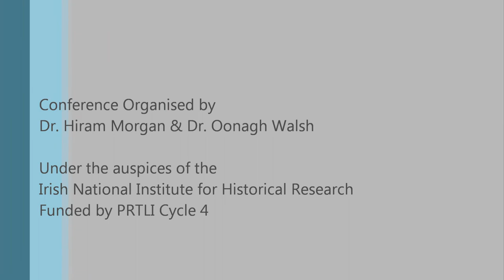Thomas Barlett, 'How to write a history of Ireland in 45minutes.' 1of 4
Paper delivered at The Metahistory Conference, University College Cork, 6-7 May 2011